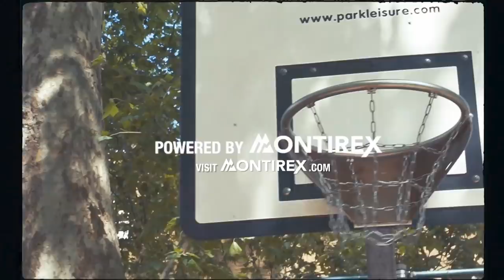More to life than BAYERN MUNICH... The Dale Jennings Story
A name known by most people of a certain generation, a story known by few!

This week, we covered a whole host of topics with Ex Bayern Munich player, Dale Jennings, such as:
Raw talent Vs dedication
Leaving school aged 14
Leaving Liverpool FC
Becoming Tranmere's star player
Failing a medical at Bayern
Life in the German Capital
Best players he's played with
Falling in and out of love with the game
Life back in England
How family life changed him as person
New perspectives

This one is not to be missed!!